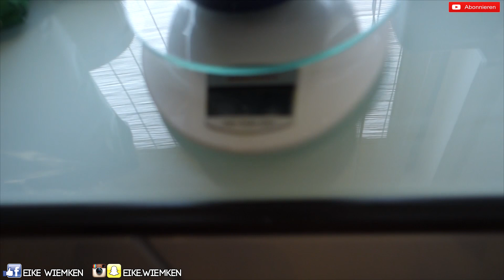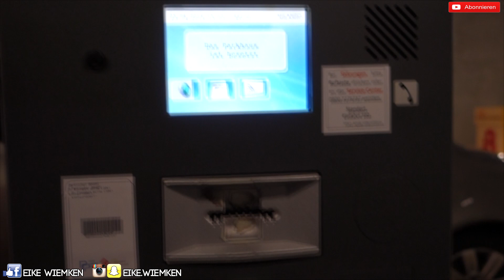Wochenend Trip Stuttgart 2.0 #2 | Simeon Panda FitCon & Shopping Tour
►Meine neue Cam